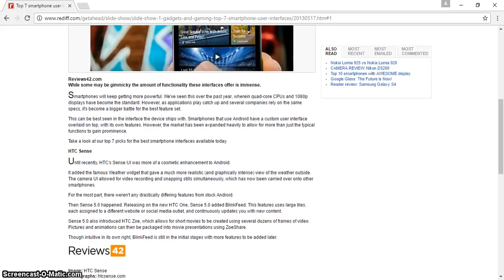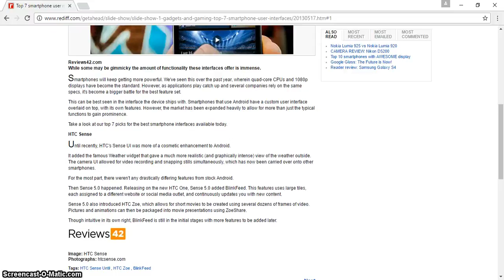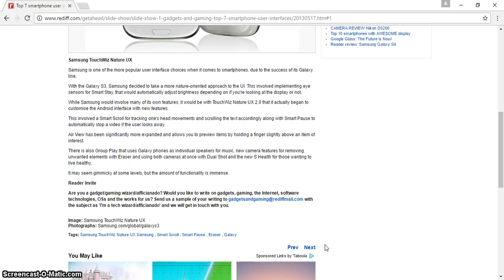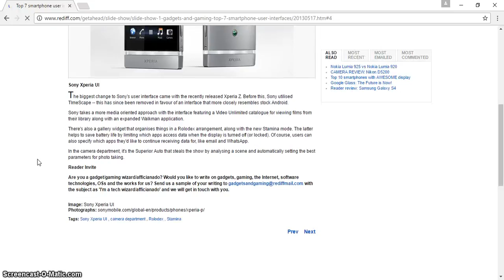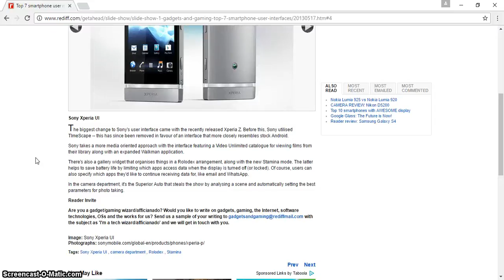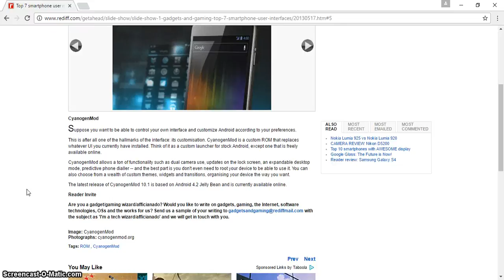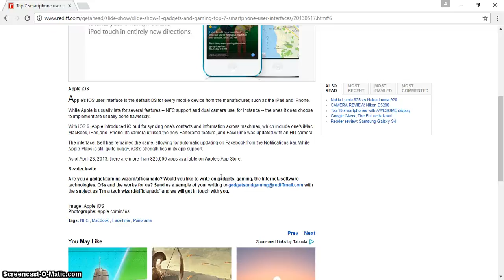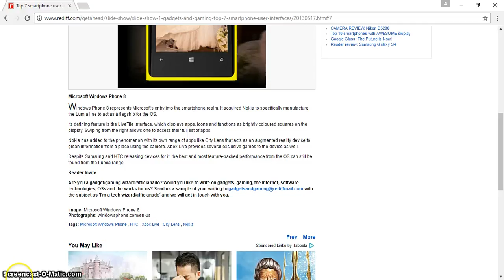Smartphone Comparison Top 7 smartphone user interfaces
Smartphone Comparison Top 7 smartphone user interfaces Can You Walk on Water? (Non-Newtonian Fluid Pool Non-Newtonian Fluid Pool non newtonian fluid pool Ultra Ever dry Spray-on clothing spray on clothes liquipel top nano technology superhydrophobic nano technology new technology cool technology technology cool science